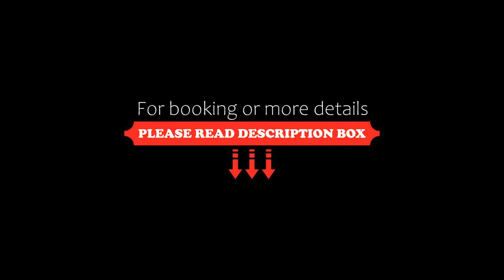Arctic City Apartment, Rovaniemi, Finland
About Property:
You're eligible for a Genius discount at Arctic City Apartment! To save at this property, all you have to do is sign in.
Located just 6.7 km from Santa Claus Village - Main Post Office, Arctic City Apartment is a self-catering accommodation located in Rovaniemi.  Free WiFi and parking are provided.

At this 2-bedroom apartment, you can enjoy spacious seating areas with cable-TV, a full kitchen and a balcony. Bathrooms f...
Property Type: Hotel
Address: Markkinakatu 7, 96200 Rovaniemi, Finland
Searching For
1. Arctic City Apartment - Rovaniemi - Finland
2. Arctic City Apartment - Rovaniemi - Finland Address
3. Arctic City Apartment - Rovaniemi - Finland Rooms
4. Arctic City Apartment - Rovaniemi - Finland Amenities
5. Arctic City Apartment - Rovaniemi - Finland Offers and Deals
Audio Credit:
Track Title: Reasons To Hope
Artist: Reed Mathis